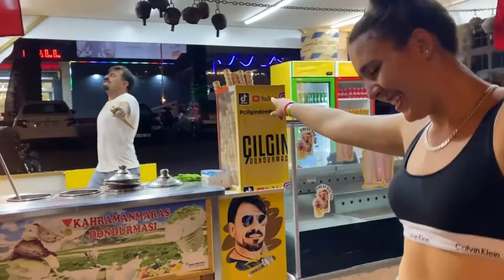Turky // Ice Cream Man Dance // 2022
hit likes.